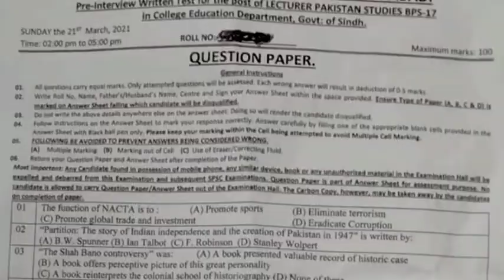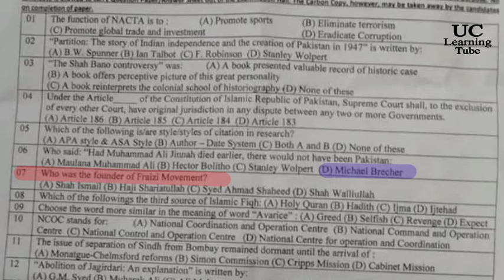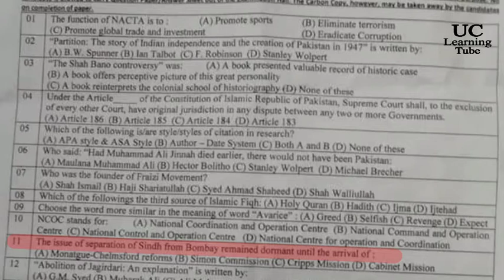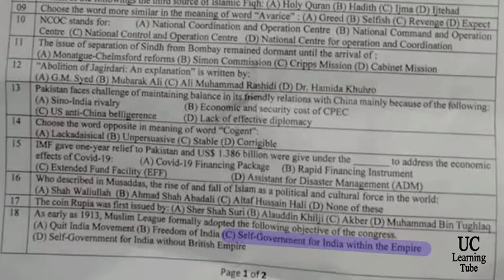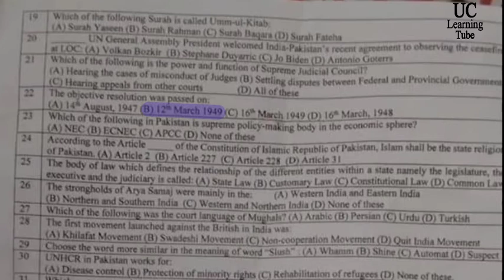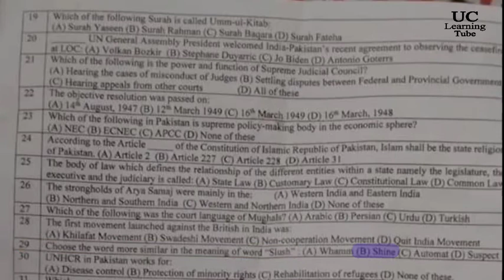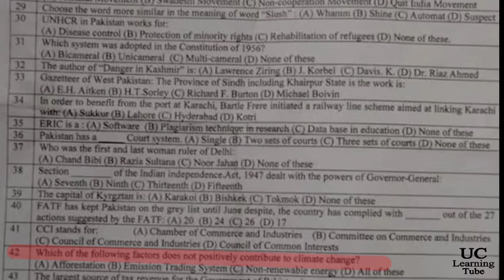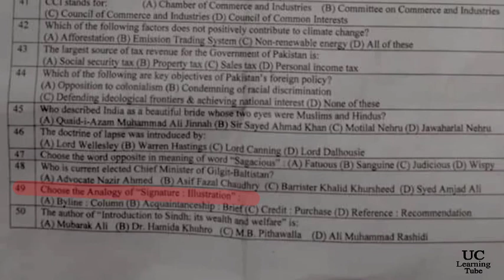Lecturer Pakistan Studies Test Solved Past Paper 2021 Sindh Public Service Commission PSC Exam